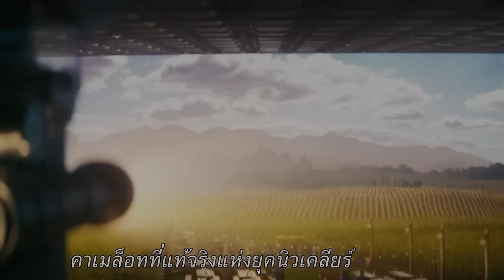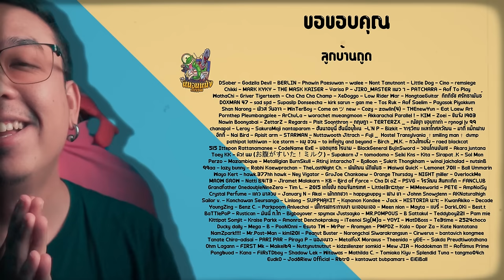ความรู้สึกหลังดู Fallout [ หนอนหนัง ]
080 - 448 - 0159